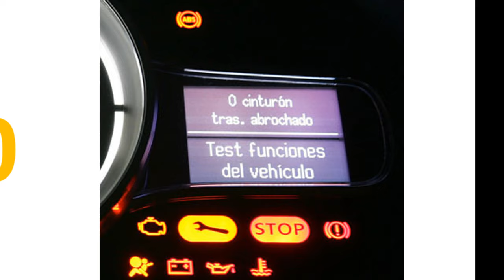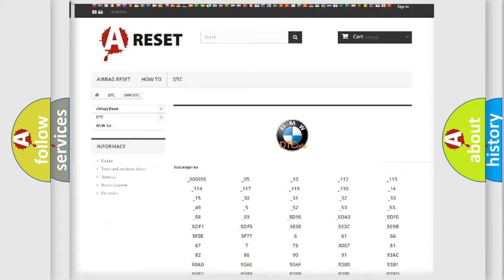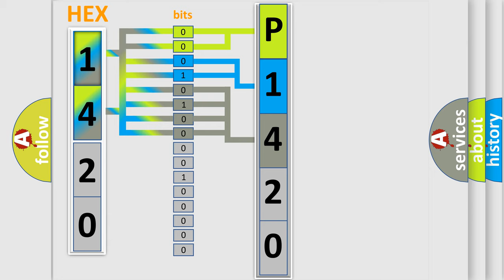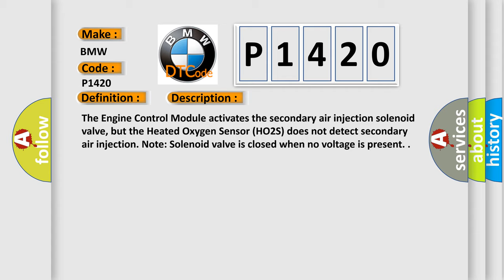DTC BMW P1420 Short Explanation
Contents:
0:21 Basic DTC analysis according to OBD2 protocol standard.
1:48 Insight into programming
2:58 A diagnostically understandable description of the Diagnostic Trouble Code
3:05 Basic error definition

Make:
BMW
Code:
P1420
Definition:
Secondary Air Injector Valve Circuit Electrical Malfunction
Description:
The Engine Control Module activates the secondary air injection solenoid valve, but the Heated Oxygen Sensor (HO2S) does not detect secondary air injection. Note: Solenoid valve is closed when no voltage is present.
Cause:
Connector to the secondary air injection valve is loose or disconnected
Secondary air injector valve circuit short
Secondary air injector valve circuit is open
Faulty secondary air injector valve